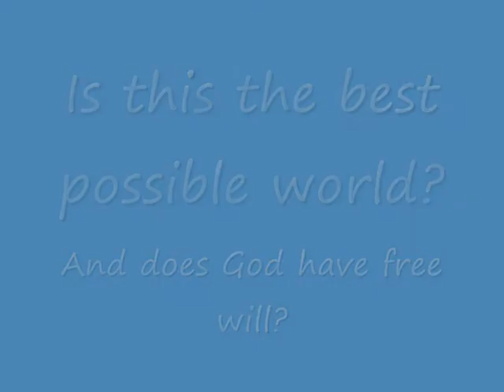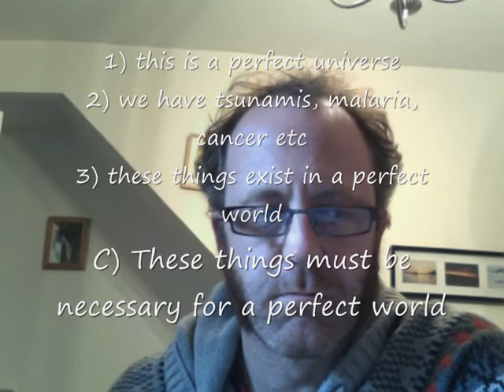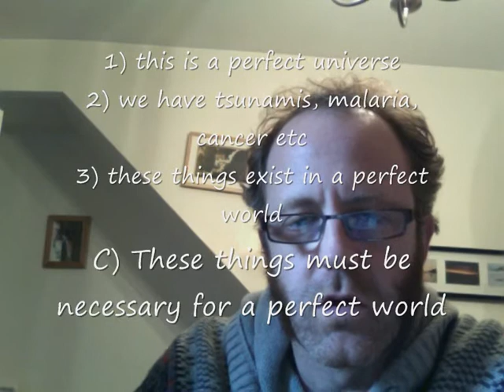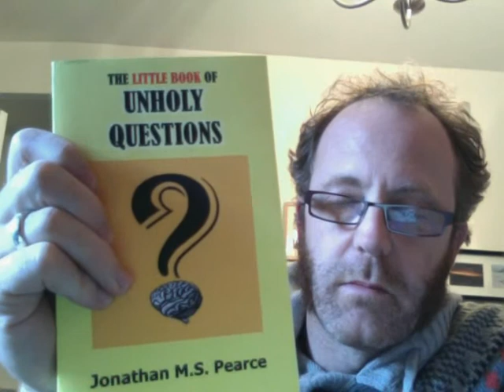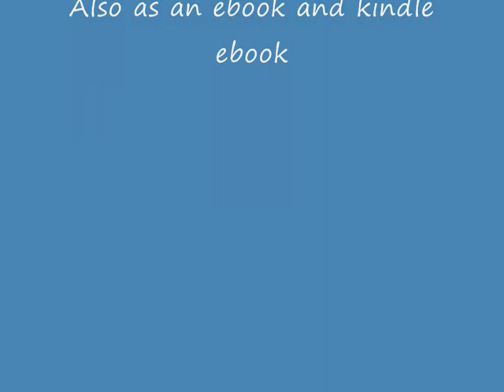Is this the best possible world and does God have free will?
A video of a blog post that was posted on John Loftus' DC site recently/. Logically, this must be the best possible world. What are the ramifications of this?